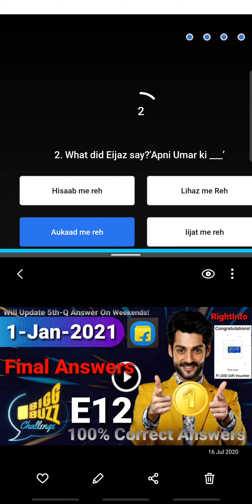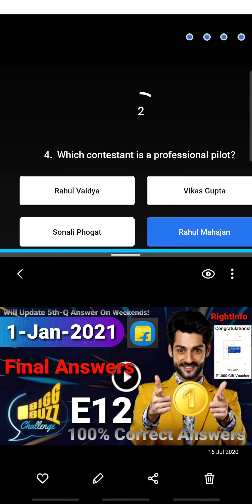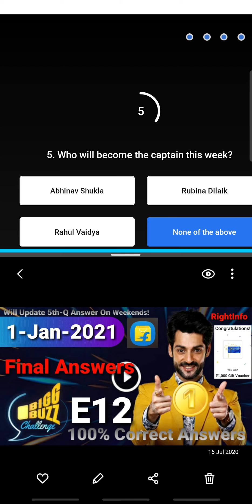Final Answers- Flipkart Big Buzz Challenge E12 | 1 January 2021 | 100% Correct Answers | Play & WIN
Note: Please use VPN, Wi-Fi or Desktop version of youtube for better video quality.